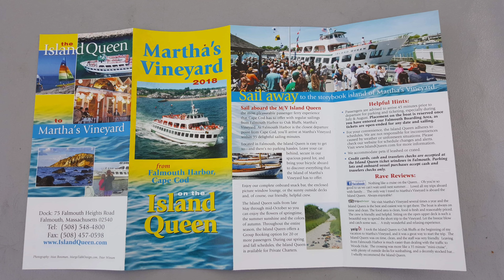Martha's Vineyard, Massachusetts.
Songs :
1. I 'm alive - Ce'line Dion.
2. Apologize - Timbaland ft OneRepublic.
3. Right here waiting - Richard Marx.
4. Someone you loved - Lewis Capaldi.